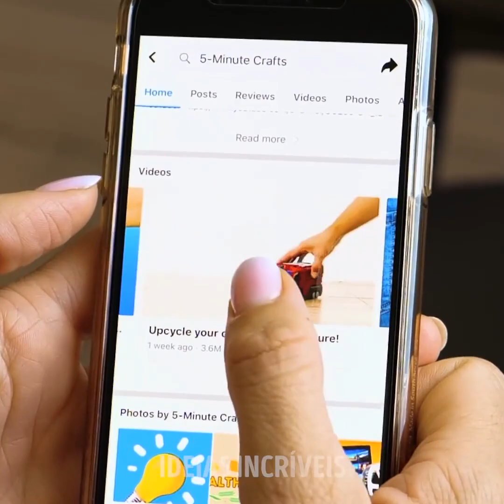Ideias de Pastelaria com Massas Simples e Deliciosas || Dicas Geniais para Fornear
Minutagens:

00:04 Ideias fáceis de pastelaria

04:24 Bonecos de massa simples e bonitos

07:50 Ideias de biscoitos deliciosos